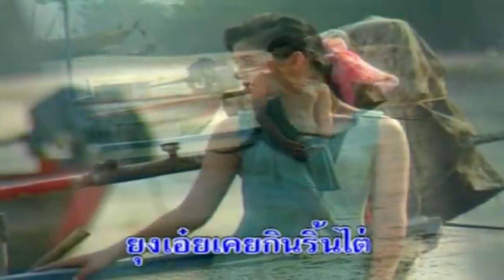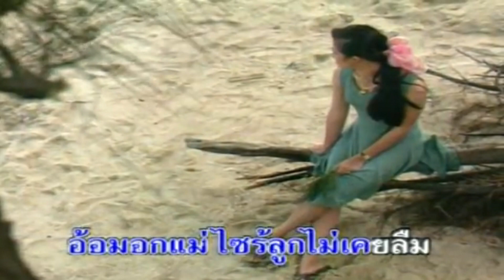อ้อมอกแม่-สุนารี ราชสีมา[ OFFICIAL MV Lyrics ]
เพลง : อ้อมอกแม่
คำร้อง/ทำนอง :
เรียบเรียงดนตรี :